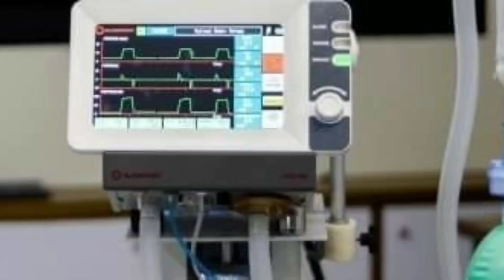Diamer basha dam - Pakistan export - cpec - Knowledge - Investment